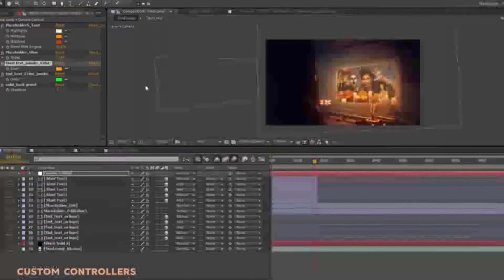Halloween Ride | After Effects Project Files - Videohive template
Last Update 4 September 19 Created 4 September 19 After Effects Version CS6 Files Included Video Files Length 0:33 Resolution 1920x1080 File Size 266MB Media Placeholders 10 Text Placeholders 2 Tags dark, events, fog, frame, halloween, holidays, loop, photo, pumpkins, ride, roller coaster, slideshow, train, tunnel